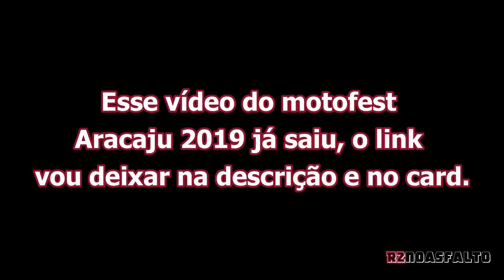Rolê em Aracaju-SE - P0.1 com o Michel MOTOVLOG e ESTILOS DUAS RODAS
▬▬▬▬▬▬▬▬▬▬▬◄ R2►▬▬▬▬▬▬▬▬▬▬▬▬▬
    ░░░▒▒▒▓▓▓ Clique em MOSTRAR MAIS ▓▓▓▒▒▒░░░
▬▬▬▬▬▬▬▬▬▬▬◄R2►▬▬▬▬▬▬▬▬▬▬▬▬▬

Fala minha turma! Tudo bem? Espero que siim!

Trago para vocês um passeio top dentro da minha querida capital, na companhia de Michel MOTOVLOG e o ESTILO DUAS RODAS. Primeira vez que eles chegaram em nossa cidade, não teve descanso, fui logo buscá-los na pousada para darmos aquele famoso rolê aqui em Aracaju-SE. Se você não conhece nossa capital ainda, talvez esse video seja uma boa pedida, já que passamos por alguns pontos turísticos muito interessantes.